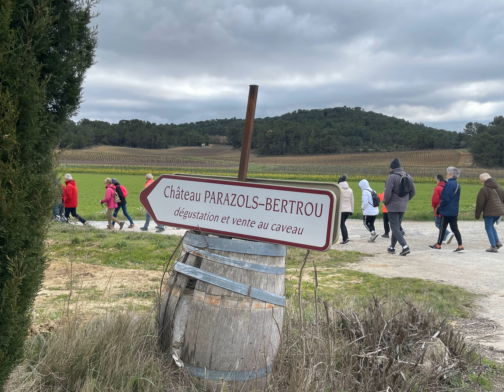Villarzel: "La marche du Jeudi" (Claude Gironis 2024)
Jeudi 07 Mars 2024... Belle rando autour de Villarzel (Photos Régine)